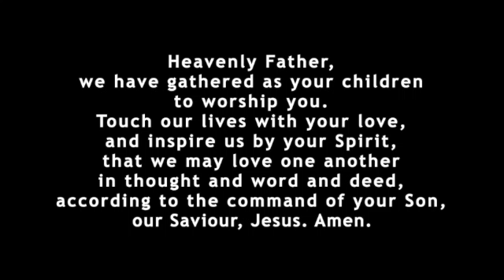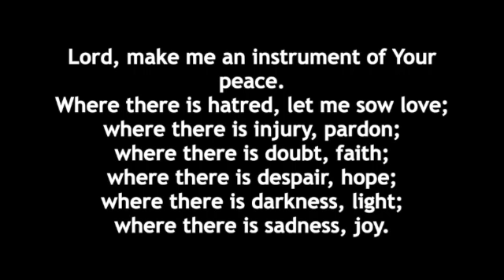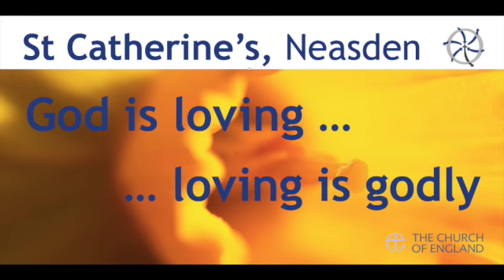Parables 19 (nagging) - 14.09.2020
We don’t need to nag God. Prayer is not a process of wearing God down until he gives in to our demands. Jesus tells a story about someone who did need to be nagged, to assure us that God is quite the opposite. Daily Prayer from St Catherine’s